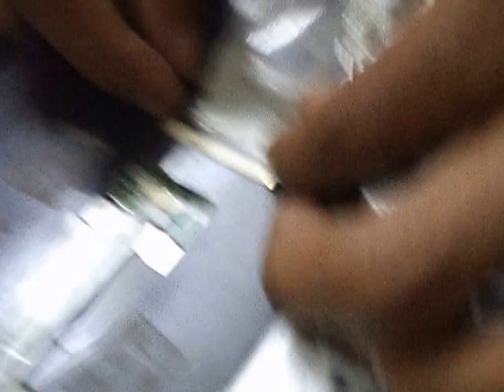how to remove keyboard of msi cr400x laptop